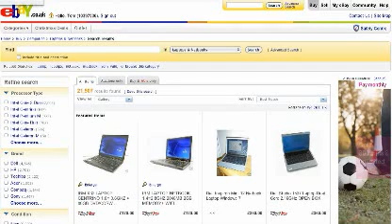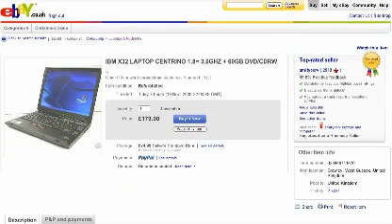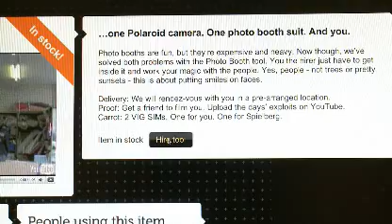Britain's a nation of entrepreneurs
New research suggests that the Britain is full of wannabee Sir Richard Bransons. This video takes a closer look at the research and also at ways you can make and save money.